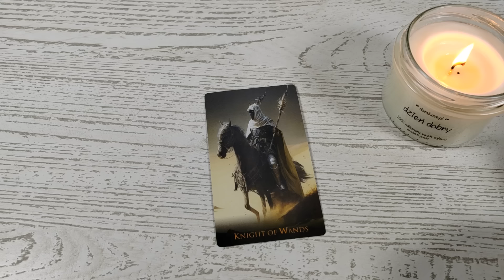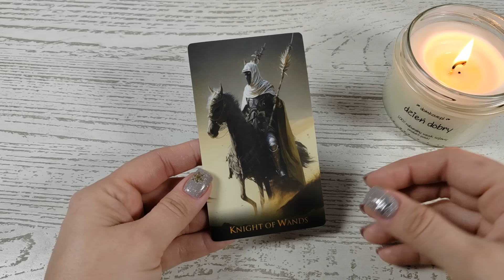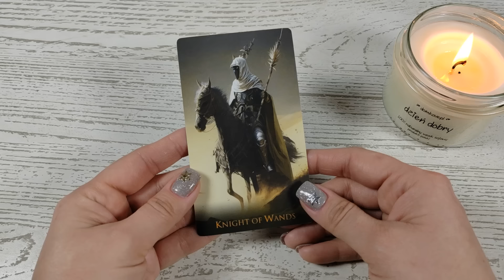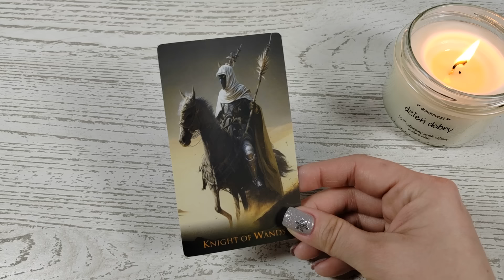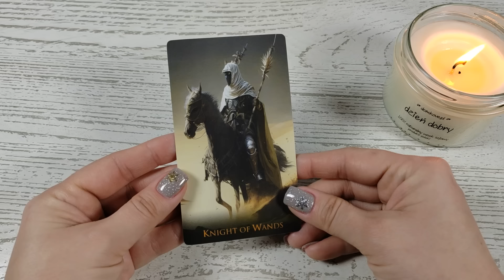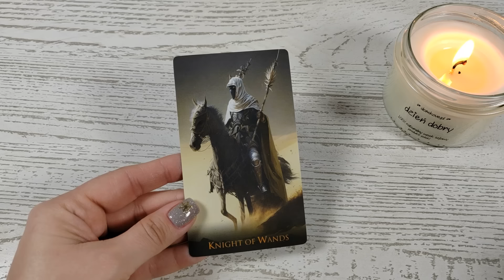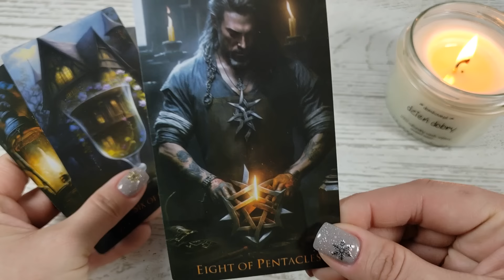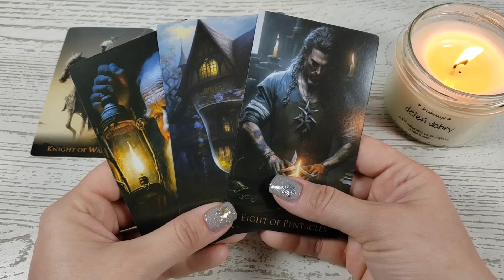Karta na Dzień Dobry 🌞 19.01.2024 🌞 Impulsywne działania, pasja, krótkie podróże,ogniste znajomości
Talia użyta w czytaniu:

🌞 Weird World Tarot